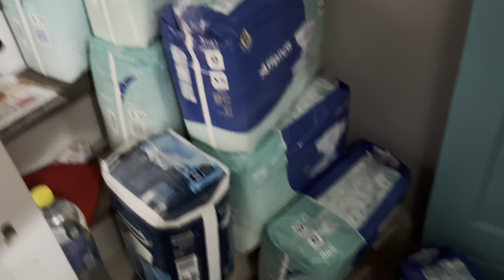Eerst even dit voor de vlog begint! | ups en down 454